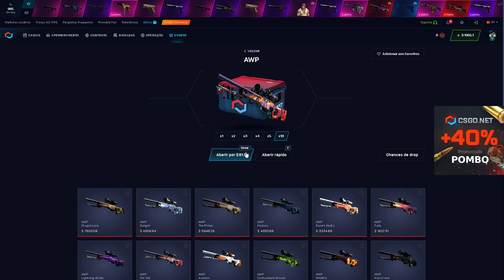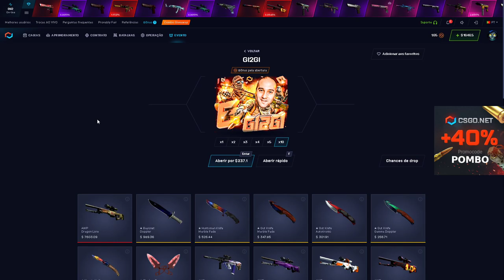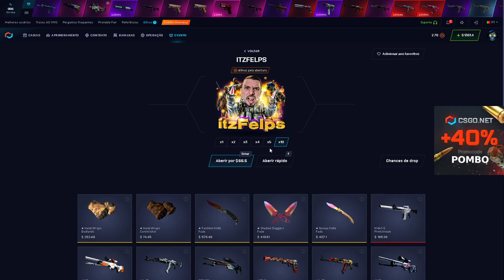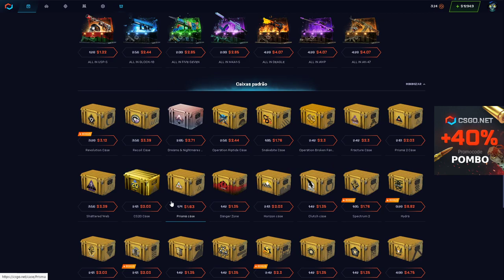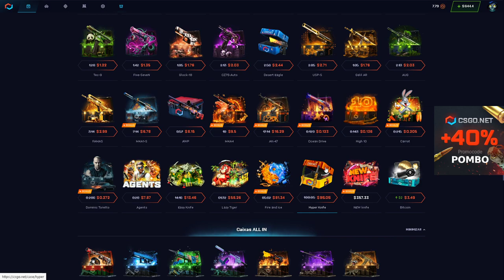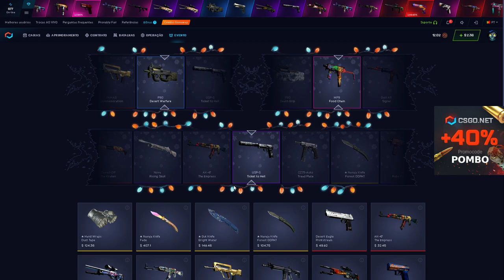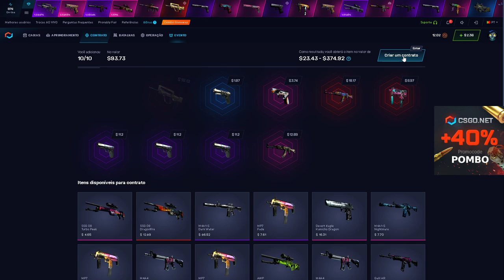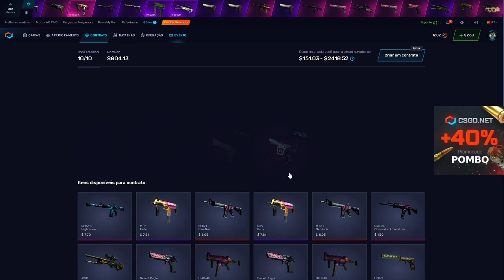Atras de alguma SKIN INSANA no CSGONET